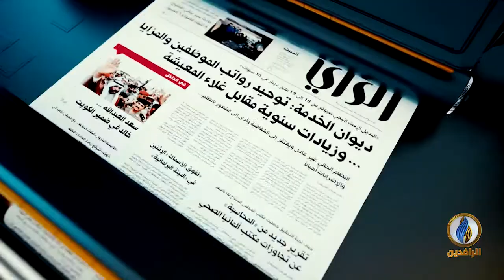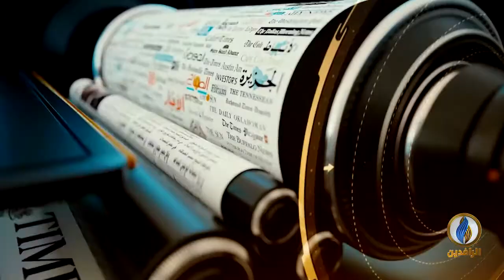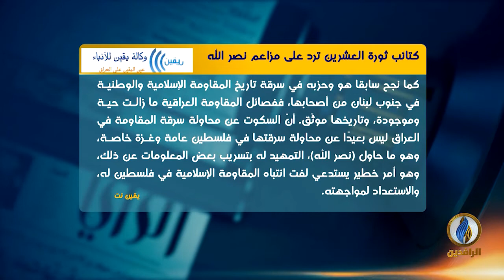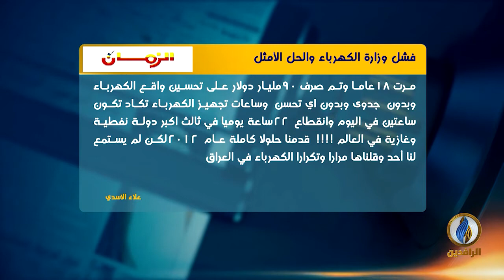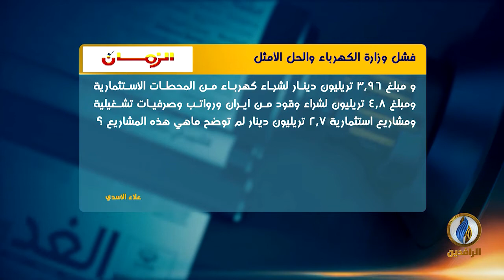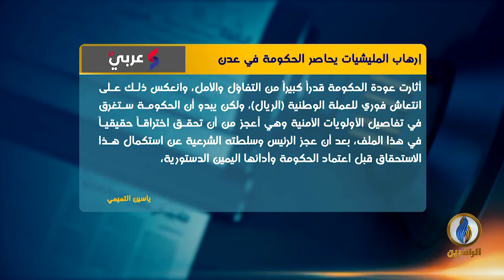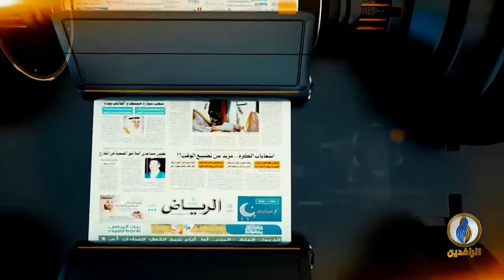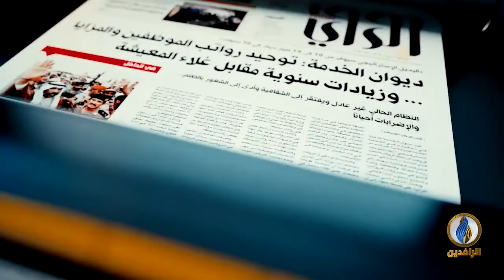صدى_الأقلام | 4 - 1 - 2021